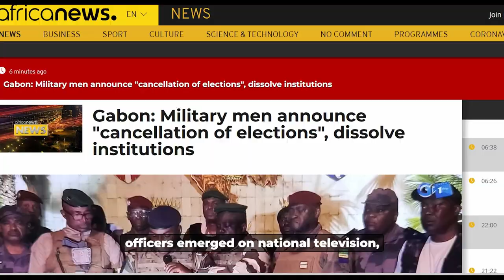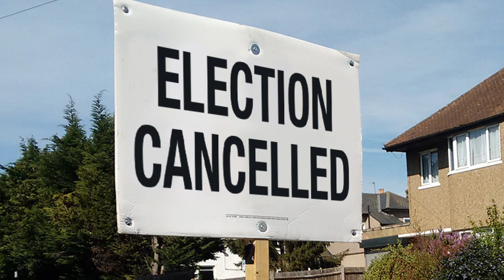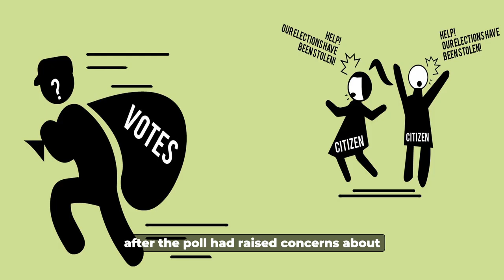It Has Happened Again: Another Coup In Gabon.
In this breaking news story, military officers say they have seized power in Gabon and President Ali Bongo has been arrested. Stay up to date with the latest developments as they happen by following our blog and Twitter page.

As the news unfolds, be sure to follow channel to stay updated on the latest developments in this story.